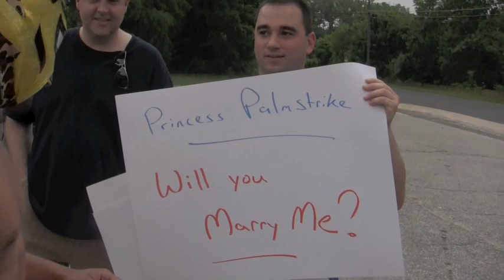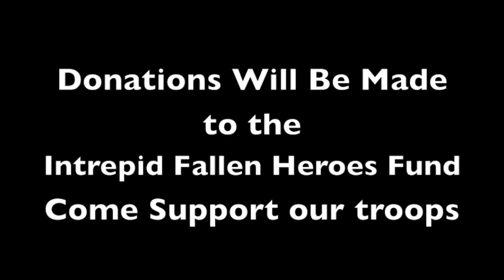NWA Force 1 - Lince and Frightmare Meet and Greet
Lince Dorado and Frightmare interview the Force 1 Faithful before our Taking Back Sunday Event in Hammonton NJ keep up to date with all of our future events